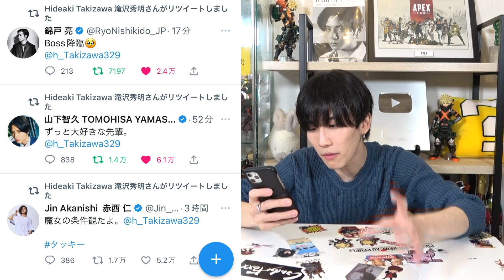安心しろキンプリ担。俺が代わりにKing&Prince入るから。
※不快に思われる方、冗談が通じない方の閲覧はお勧めしません

キンプリは本当に国民的アイドルになって欲しかった...悔しいし悲しいです。
でも本人達の決めた事だからファンが口出しする事もできないし
受け入れて応援する他ないのは辛いですよね。
ファンの方は辛いと思いますが本人達の方がもっともっと辛いと思うと
複雑な辛い気持ちになりますよね。。。やはり推しはいつ消えるか分からないですね。

各SNSへの切り抜き積極的に協力して欲しいです🙇‍♂️

🎁プレゼントやお手紙の届け先は→252-0318
神奈川県相模原市南区上鶴間本町6-11-3 千皓宛 まで

キンプリ / King & Prince / 脱退 / 解散 / 平野紫耀 / 岸優太 / 神宮寺勇太 / 永瀬廉 / 高橋海斗 / 岩橋玄樹 / ジュリー / ジャニーズ / ジャニーズ事務所 / ツキヨミ / 彩り